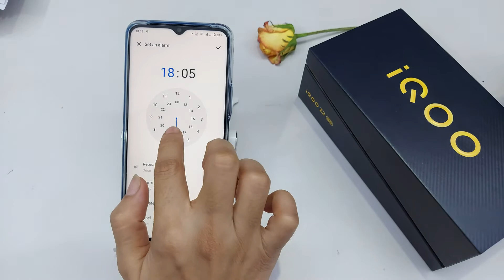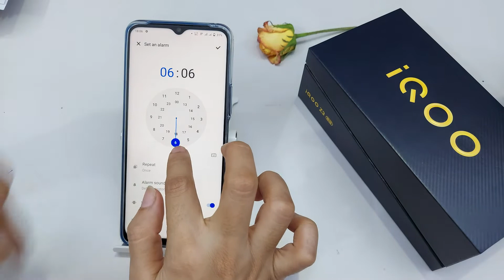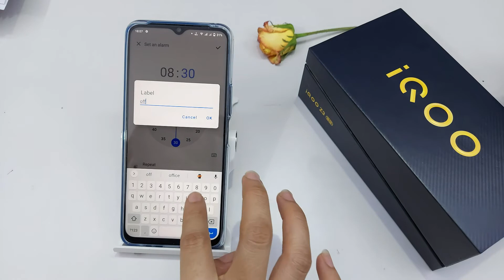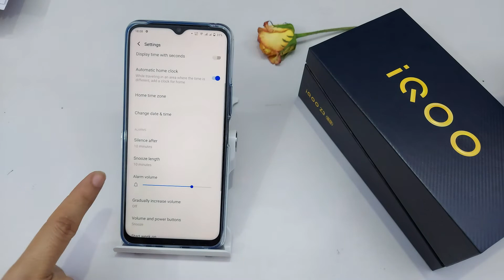How To Set Alarm In IQOO Z3 | IQOO Z3 Me Alarm Kaise Set Karen | IQOO Z3 Alarm Full Setting